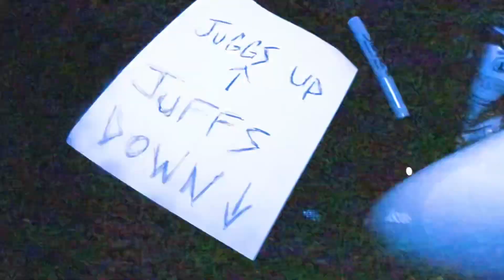Will Gates - I Keep That Hatchet On Me (Official Music Video) [Prod. Count Henny]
This video was shot, edited, and directed by @dotstrife

follow Will Gates on your favorite social media platform to keep up to date about new releases, merchandise, and shows.